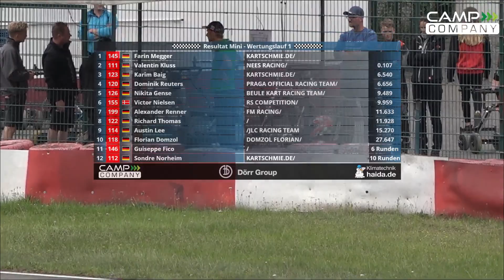Rotax Max Challenge Kerpen 2018 Mini Wertungslauf 1